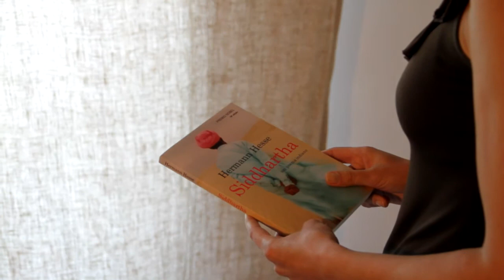Pilar Bliebernicht - GEPE S. João de Deus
Testemunho da Pilar Bliebernicht, membro de um dos Grupos de Entreajuda para a Procura de Emprego - GEPE - na Fundação São João de Deus em Lisboa.